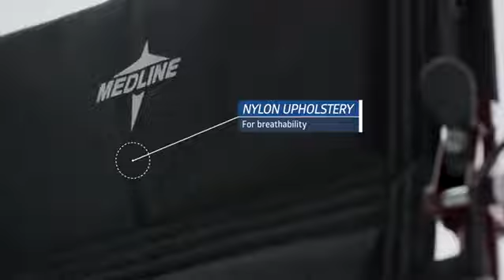Features of the Medline Transport Chairs Video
Medline Transport Wheelchairs come with many features to help both mobility patients and caregivers. Click here to view detailed product descriptions and prices at

Video Credit: Medline